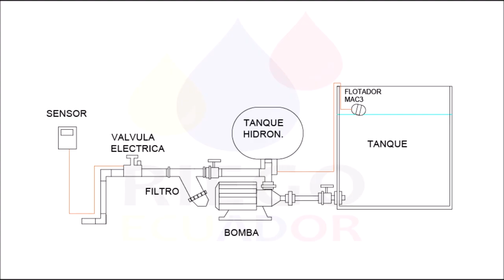Tunel - Sistema de sanitizacion / desinfección de personas para combatir el COVID - Incluye tutorial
Video de sistema de sanitizacion / desinfección de personas en Tunel para combatir el COVID

Excelente uniformidad!